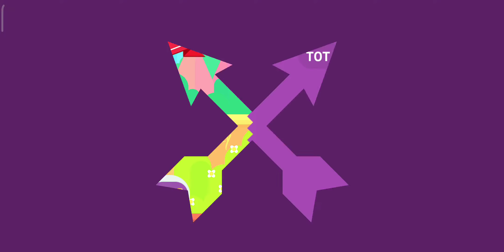Bowmasters THOR-The Thundergod vs THOR-The Thundergod brutality gameplay